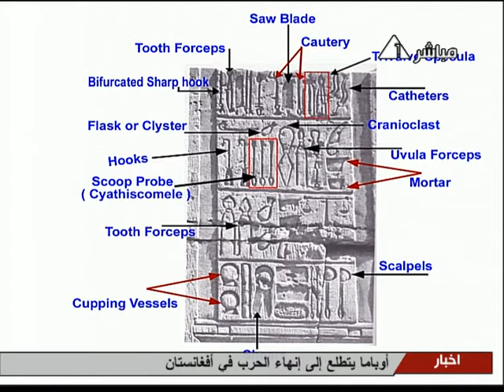بسام الشماع فى صباح الخير يامصر 12 نوفمبر 2013 جزء ثانى